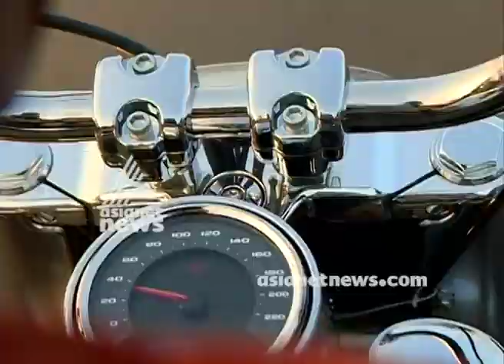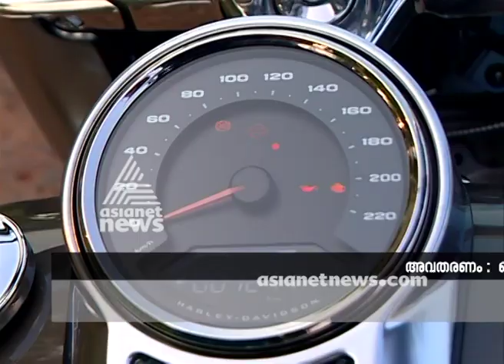Harley Davidson Fat Boy 2018 Price in India, Review, Mileage & Videos | Smart Drive 31 Dec 2017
Harley Davidson Fat Boy Price in India, Review, Mileage & Videos | Smart Drive 31 Dec 2017